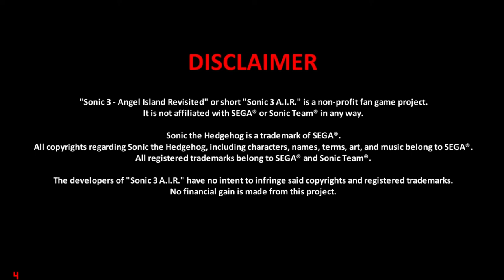Sonic 3 AIR - Angel Island - All big rings, 1-up Monitors and HMEA (Sonic)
HMEA: hidden monitors at the end of the act
I do not know if there is another description for this type of monitors.
I use acronyms because the title is long for me, I can no longer be very specific.
I replayed the video because I realized that I ramble and do not go straight to the main objective, I also made a mistake in Marble Garden. It is already corrected with a new game, soon I will upload the video of Carnival Night.

HMEA: Son las siglas en inglés de "Monitores ocultos en el final del acto"
No tengo ni idea si hay otra descripción para este tipo de monitores la verdad xd
Usé siglas porque ya el título me quedaba grande, y más específico no puedo ser.
Volví a realizar el video porque me di cuenta que divago mucho y no voy directo al objetivo principal, también hice un error en Marble Garden. Ya está corregido con una nueva partida, pronto subiré el video de Carnival Night.
En fin, lo que se encuentra aquí son:
Big Rings: 4
Monitor Live: 6
HMEA: 3 (Invincibility, Fire Shield and Bubble Shield)

Route:
0:00 - Opening S3
0:49 - 1st Big Ring (Route)
1:02 - Special Stage 1
2:29 - 1st 1-up Monitor (Route)
2:58 - 2nd Big Ring (Route)
3:28 - Special Stage 2
5:10 - Finish Act 1
5:46 - HMEA
6:02 - 2nd Big Ring (Route)
6:11 - Special Stage 3
7:59 - 2nd 1-up Monitor (Route)
8:22 - 3rd 1-up Monitor (Route)
8:31 - 4th 1-up Monitor (Route)
9:12 - 5th 1-up Monitor (Route)
9:26 - 3rd Big Ring (Route)
9:35 - Special Stage 4
11:24 - 6th 1-up Monitor (Route)
11:37 - Finish Act 2